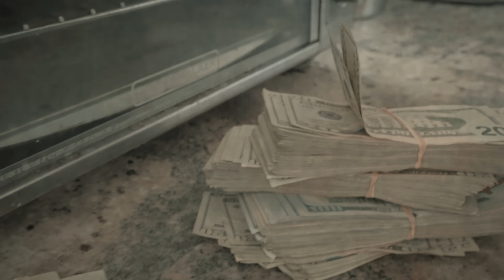Tee Grizzley - Quit Trappin [Official Video]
The official video for Tee Grizzley "Quit Trappin" from his album 'Built For Whatever' - Out Now!